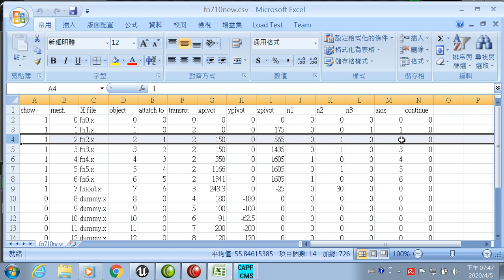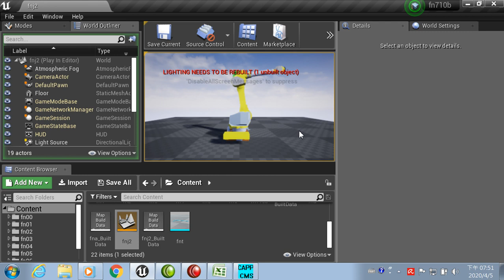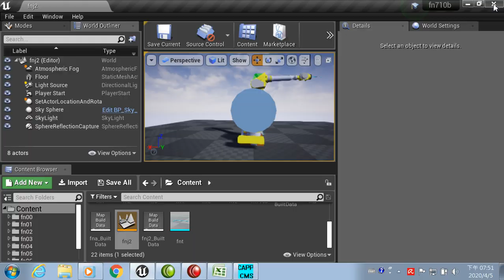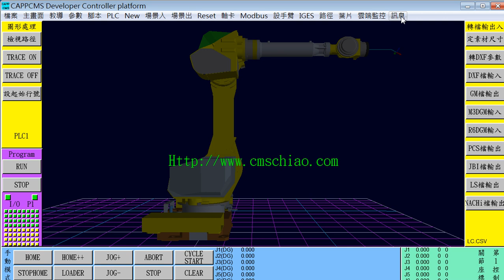招氏自動化UE4虛幻引擎FANUC六軸機械人J2旋轉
FANUC六軸機械人J2旋轉(對精密的軸點)